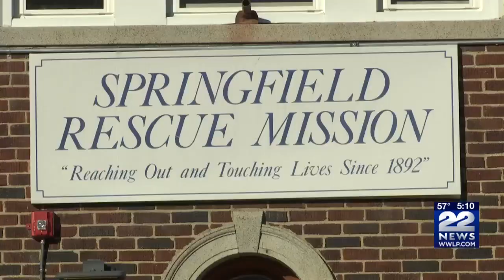Senator Comerford leading Massachusetts coronavirus response team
Northampton State Senator Jo Comerford is leading the senate working group that's addressing coronavirus in Massachusetts.